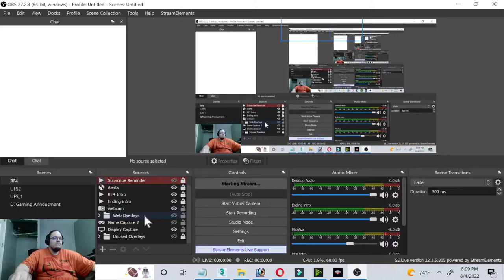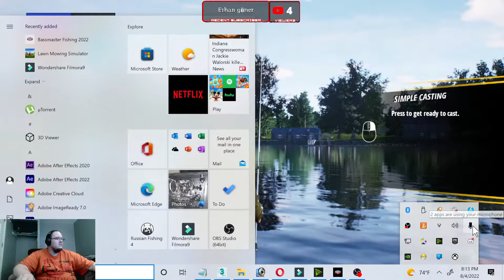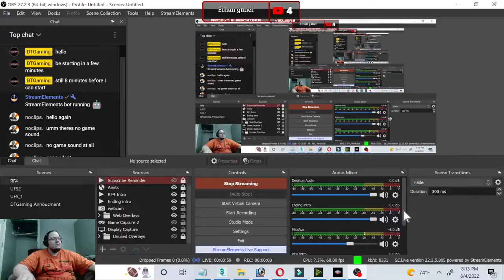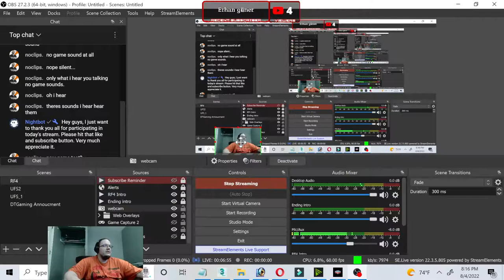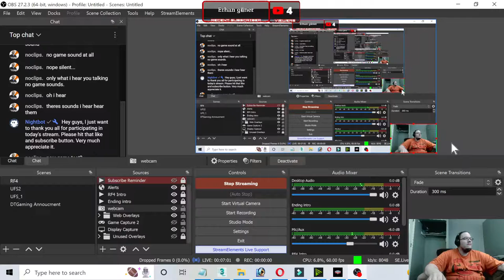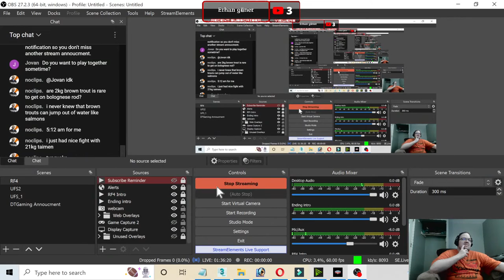Bassmasters Fishing 2022. Dovetail Games - Tutorial & Career Mode Episode 1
Hey guys, this is Bassmasters Fishing 2022. Dovetail Games - Tutorial & Career Mode, Episode 1.
In this episode we will be starting out with the tutorial and then from there will start the career mode as well. Hope that you all will join my out of the water.

COMING SOON! - August 31st